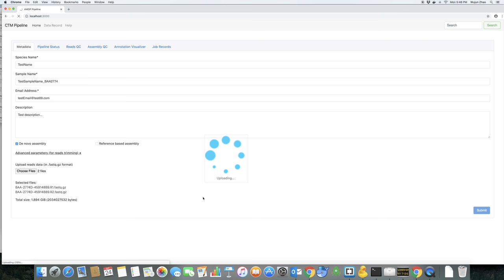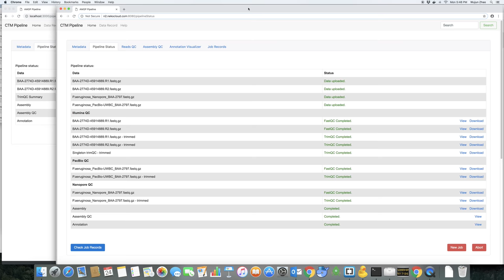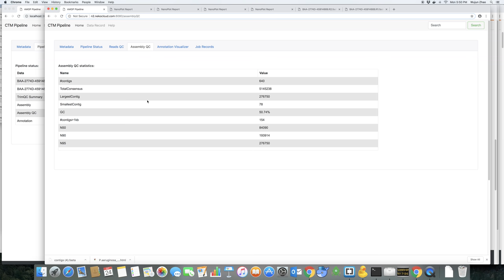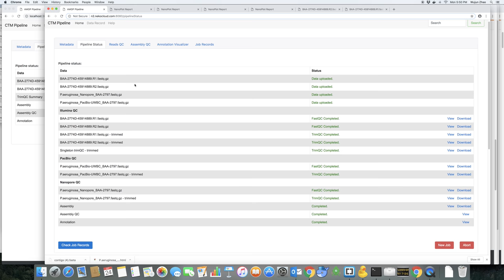Pipeline GUI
The Screencast shows the work flow of Pipeline GUI web application.